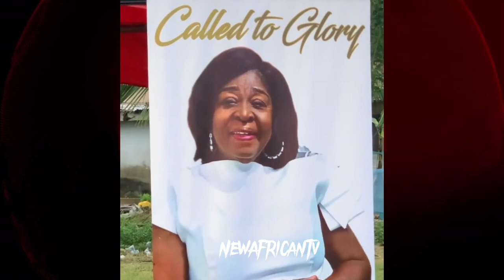Nollywood actors Gloria Sarfo cries uncontrollably over dies of her mother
GloriaSarfo cries uncontrollably at mother’s burial service

Actress Gloria Safo could not hold back her tears during the final funeral rites of her late mother, Madam Ophelia Yeboah.

In some videos posted online, the actress is seen crying uncontrollably with some family members consoling her while her mother laid in state.

The event took place on Saturday, April 30, at the Akyem Osiem Town Park in Abuakwa North Municipality in the Eastern Region.

Some of her colleagues in the movie industry attended the event to show their support for Gloria Safo.

Roselyn Ngissah, Fiifi Coleman and Beverly Afaglo were among some of the celebrities who showed up at the funeral.

They managed to put a smile on Gloria Safo’s face when they took a selfie together

Madam Ophelia Yeboah died on February 11, at age 66. Although Gloria broke the news on Instagram, she did not reveal what caused her mother’s death.